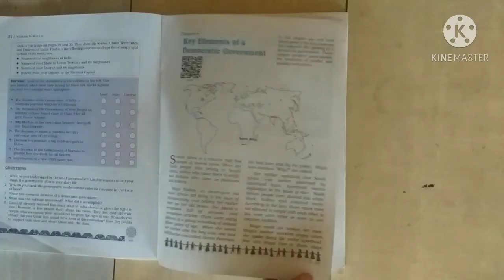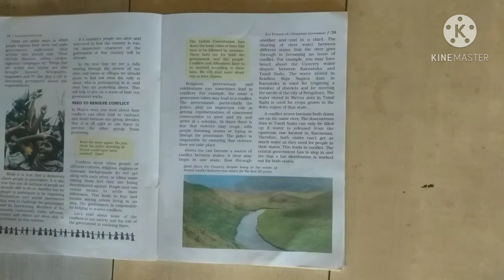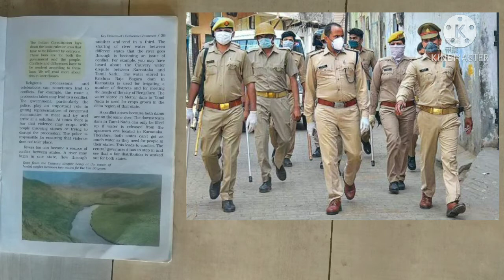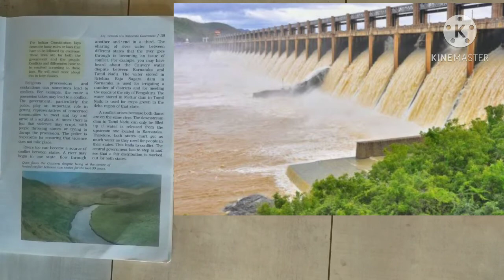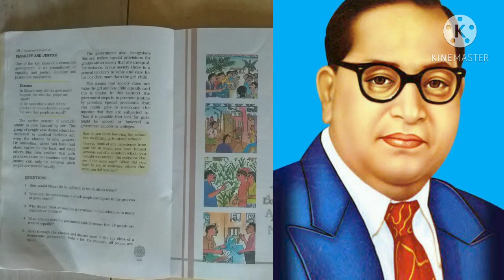Class VI Civics Key elements of Democratic Government Part 2